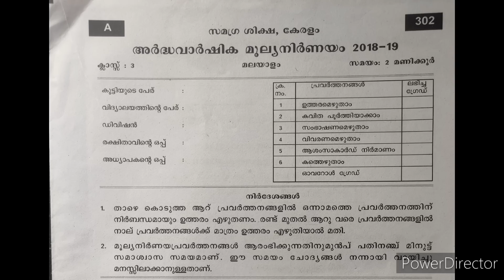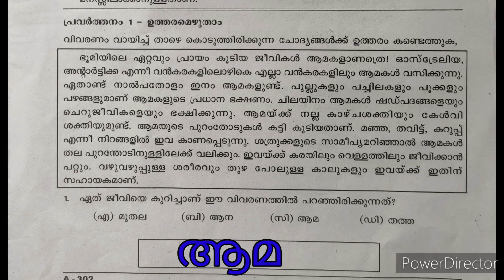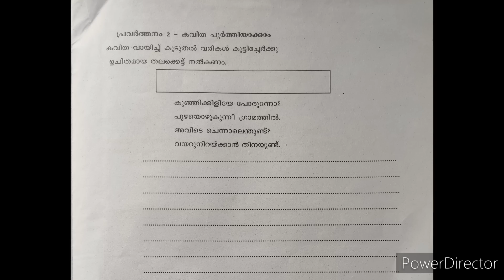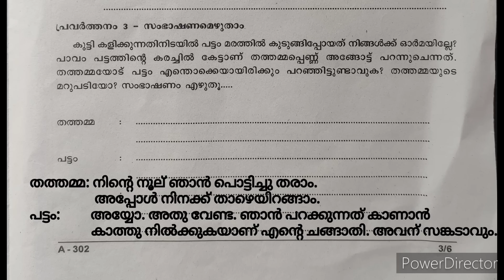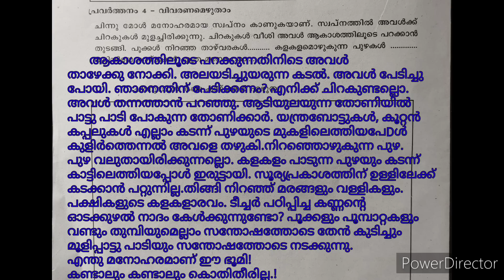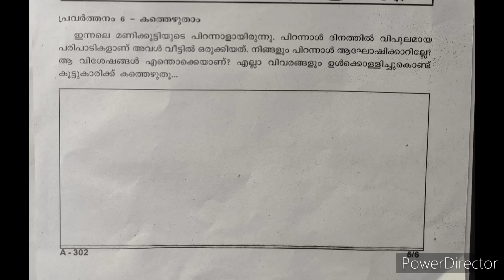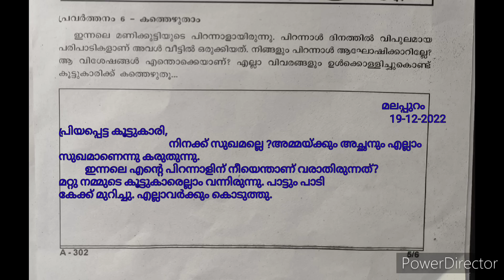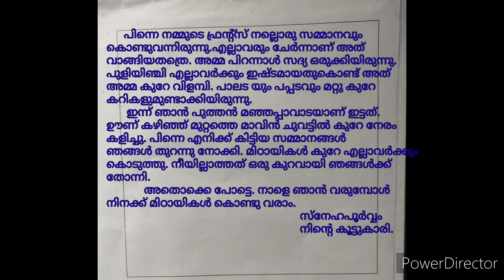Class 3 Malayalam second term exam question paper and answers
class 3 malayalam examination
second term exam class 3
 changayi vlog